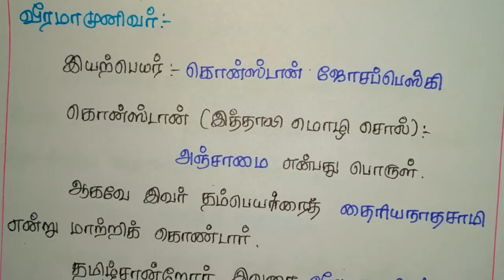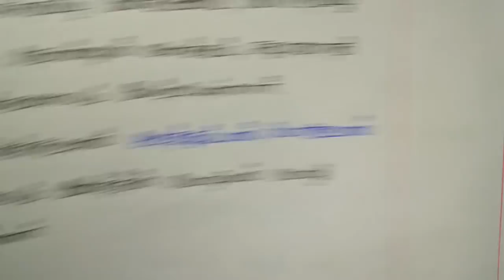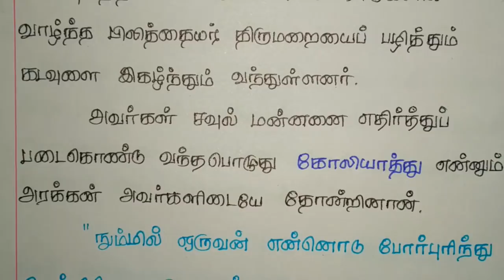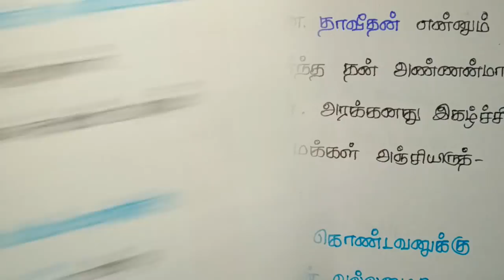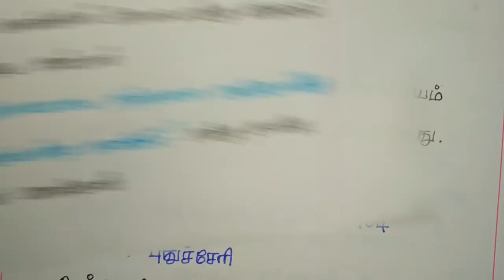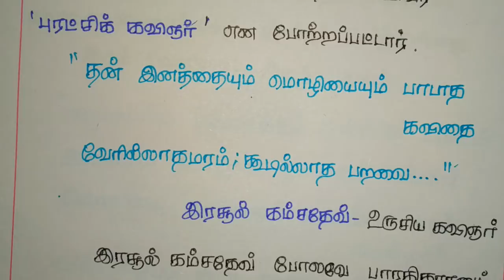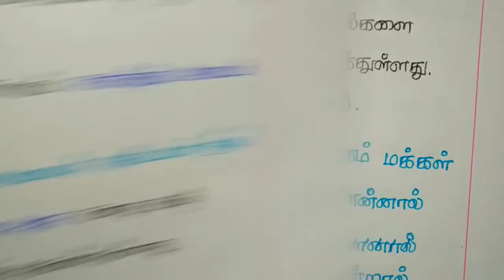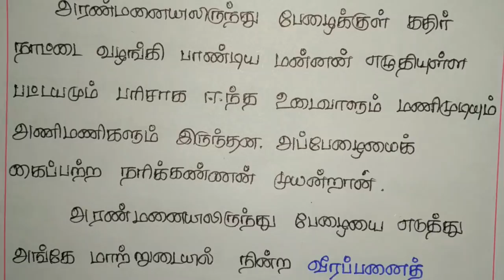TNPSC CCSE4 TAMIL shortcut தேம்பாவணி மற்றும் பாண்டியன் பரிசு 6 முதல் 12ஆம் வகுப்பு வரை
In this video we are explain some important questions in thempavani and pandian parisu from 6th to 12th standard books. This is important for VAO, GROUP 1, GROUP2, GROUP 3 and GROUP4 exams. Here we are taken a class in clear explanation. We are explaining all the subjects Tamil, Aptitude, Math’s, Current fairs, General knowledge, History and etc.

புறநானூறு / முக்கிய குறிப்புகள் / TNPSC GROUP 2,2A,4,VAO EXAMS/
TNPSC TAMIL AKANANURU PURANANURU
TNPSC CCSE IV தேர்வுக்கு தேவையான புறநானூறு பற்றிய முழு குறிப்புகள்
TNPSC 12th Std Tamil Purananooru
Exam Tips - 100 / 100
பத்தாம் வகுப்புத் தமிழ் - புறநானூறு
Glory Of Purananuru
புறநானூறு சொல்லும் GST !! Purananuru Sollum GST
6ம் வகுப்பு புறநானூறு பாடல்